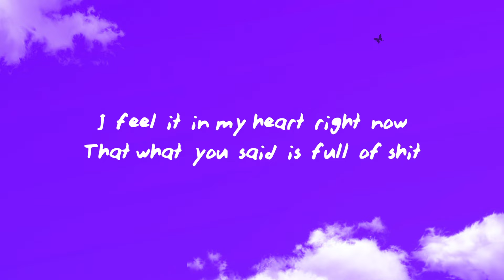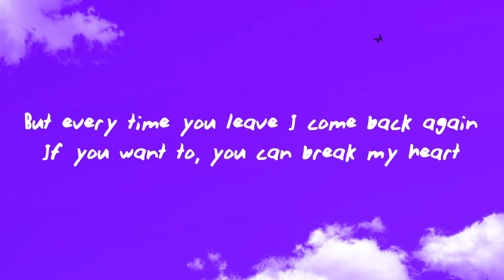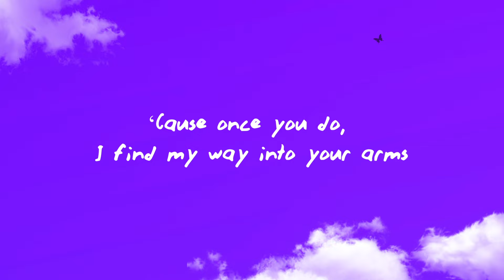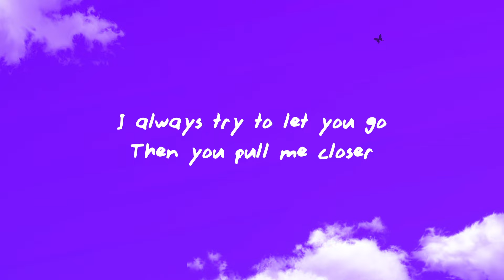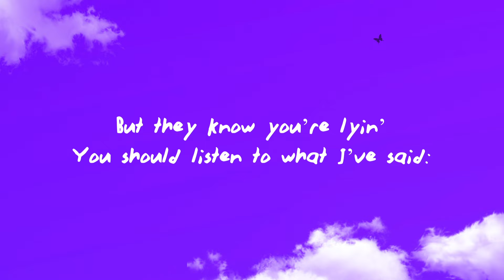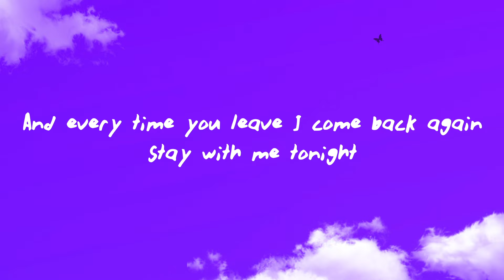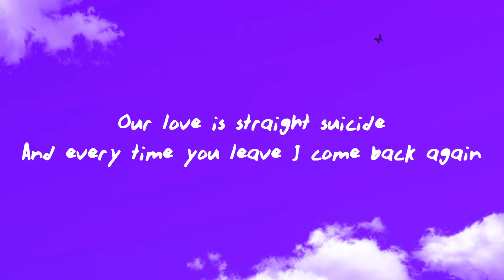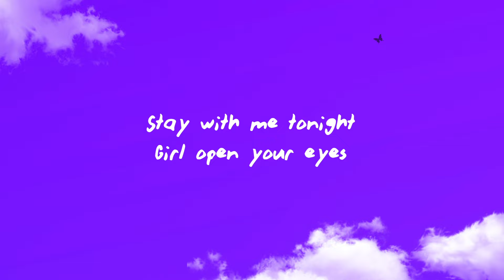Thomas Day - Bonnie & Clyde (Lyrics)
♫Thomas Day - Bonnie & Clyde

(Lyrics):
If the world was burning down right now
We wouldn’t even notice it
I feel it in my heart right now
That what you said is full of shit
I always try to let you go
Then you pull me closer
Just to watch me fall again
You tell your friends you can’t say no
But they know you’re lyin’
You should listen to what I’ve said:
We’re like Bonnie and Clyde
Our love is straight suicide
And every time you leave I come back again
Stay with me tonight
Girl open your eyes
If we were not together, we’d both be dead
And еverybody knows
That’s just how it goes
We’rе like Bonnie and Clyde
But every time you leave I come back again
If you want to, you can break my heart
‘Cause once you do, I find my way into your arms
You have a tendency to hurt me on and on again
Still if you do, I’ll be right there from the start